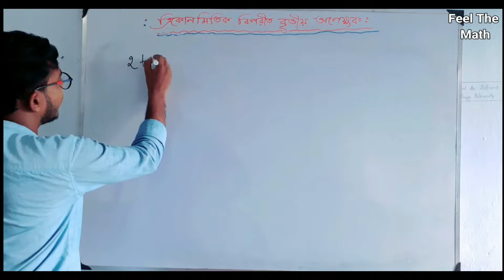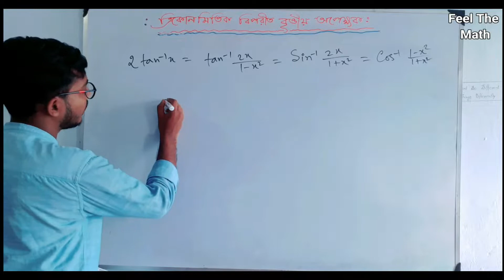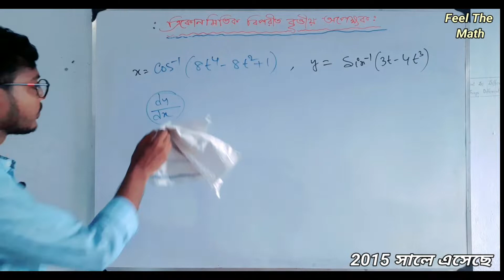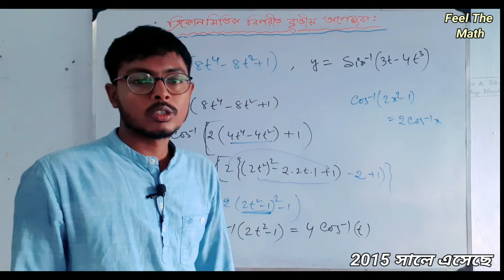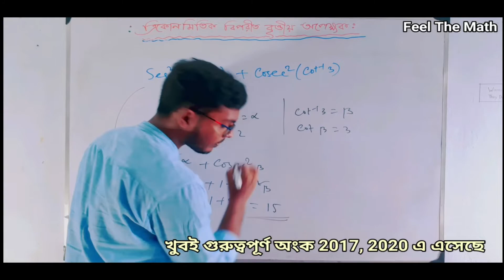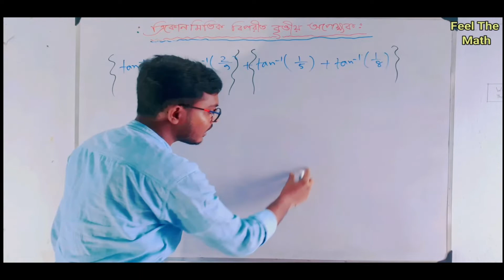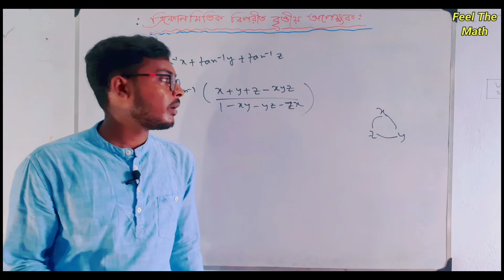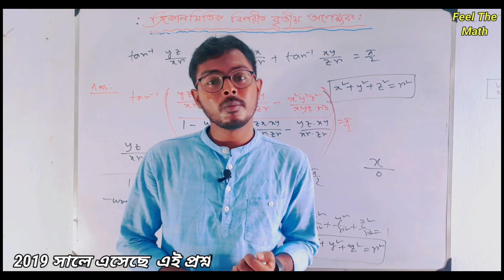ব্রমহাস্ত্র || ত্রিকোনমিতির প্রয়োজনীয় সূত্র || ক্লাস 12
ত্রিকোণমিতি না জানলে ক্লাস 11 , 12 এ কিছু পারা যাবে না ।

তাই ত্রিকোণমিতি জানতেই হবে।

আমি ক্লাস 12 এর সব ত্রিকোণমিতি এখানে আলোচনা করেছি।

এটি ক্লাস 12 এর ত্রিকোনমিতির বিপরীত অপেক্ষক পার্ট 2

ত্রিকোণমিতি বুজতে সম্পূর্ণ ভিডিও টি দেখো।

খুব শ্রীঘ্র ক্লাস 12 এর ত্রিকোণমিতির M.C.Q পার্ট আসতে চলেছে।

আমাদের সাথে জুড়ে থাকো।

ক্লাস 12 এর ত্রিকোনমিতির বিপরীত অপেক্ষক পার্ট 1

ক্লাস 12 এর ত্রিকোনমিতির বিপরীত অপেক্ষক পার্ট 2

গণিত আত্মার ঔষধ, গণিতকে অনুভব করতে হয়।